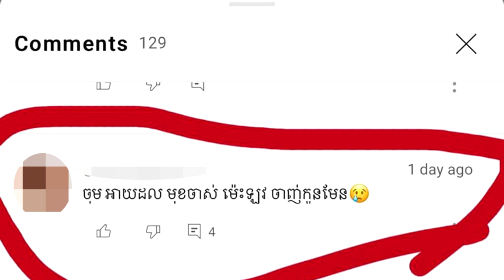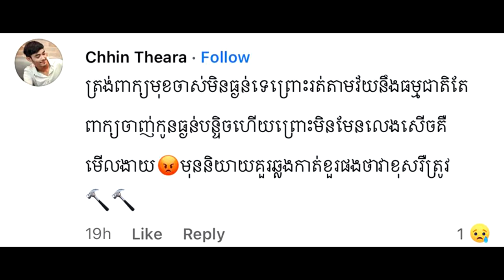នោះ!!!អុីវ៉ា តបផាំងៗទៅអ្នកខំមិនថានាង មុខដូចចាញ់កូន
សូមអធ្យាស្រ័យ

ចំពោះការមិនបានតប ខំមិនបានគ្រប់គ្នា

Ms Socheata